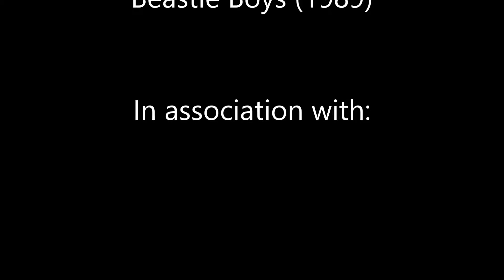ISTDE DAY 1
Delaney Drive Components Epic Rides presents: The Interstate Three Day Enduro. Just epic trail riding during near perfect conditions on some of the best singletrack ever!